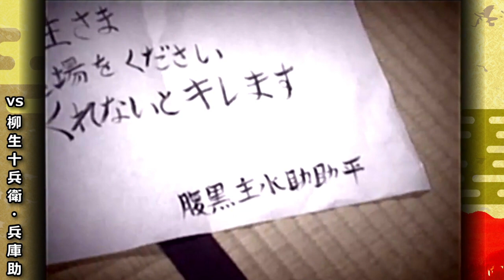【悪代官３】ムービーシーン集(Bルート)【王道時代劇ルート】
【訂正】× 神田三河屋 → ○ 神田三河町

0:06 　  一心太助
2:06　  神田三河町の半七
3:25 　 遠山の金さん
4:42 　 ～密談～
5:46 　 悪事 帯まわし
6:54 　 長谷川平蔵
8:24 　 ～密談～
10:08　旗本退屈男
11:40　柳生十兵衛、柳生兵庫助
12:50　大岡越前
14:17　水戸黄門
15:19　春日局
16:37　徳川吉宗
17:50　エンディング

福本清三先生も大活躍！
実況中は自由に喋らせていただいたので、
しっかりお見せしたかったムービーシーンをまとめました。
ストーリー、演技、演出、全てが最高です(笑)

悪代官３の動画は、週に２～３本投稿しています。
興味を持っていただけたら、

【使用画像】
■無料写真素材 写真AC

【使用楽曲】
■フリーBGM DOVA-SYNDROME